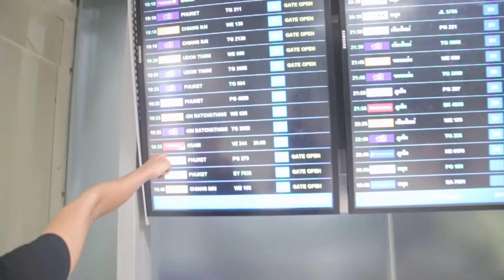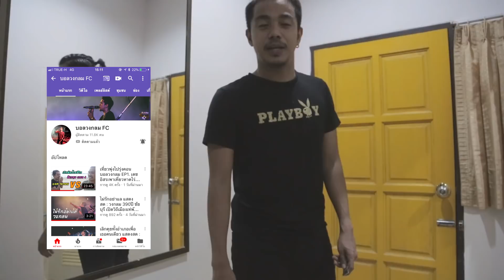เที่ยวพุ่ง ไปรุ่งคอน EP15. (2/2) ใจหาย เส้นยาแดงผ่าแปด เดินทางกลับจากแสดงหนังที่ชลบุรี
** ขออนุญาตสถาณที่ถ่ายทำ ที่อยู่ใน วิดีโอด้วยครับ